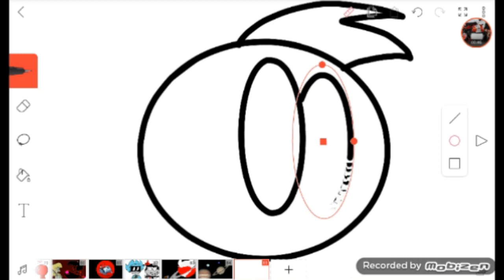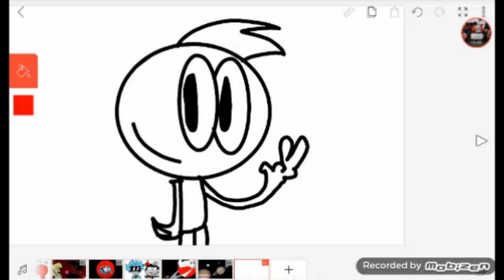Draw christiaan Taylor JR studio